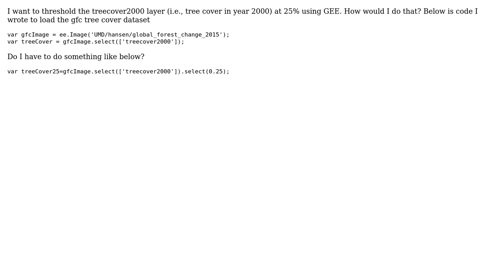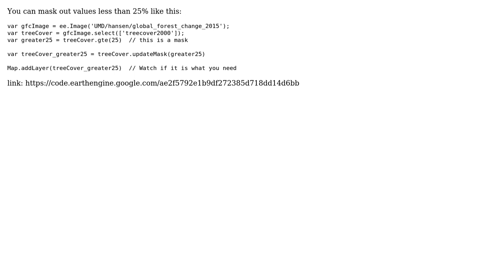GIS: Thresholding Hansen Forest Cover/Global Forest watch treecover in earth Engine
With thanks & praise to God, and with thanks to the many people who have made this project possible! | Content (except music & images) licensed under CC BY-SA | Music | Images & others | With thanks to user tg110 user Rodrigo E. Principe user lambertj and the Stack Exchange Network Trademarks are property of their respective owners. You are responsible for your own actions.